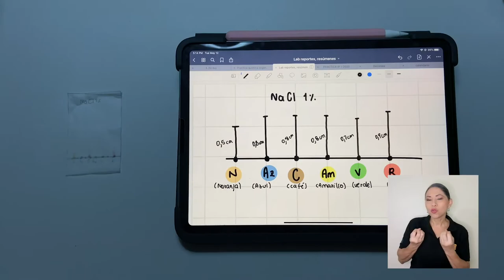Química en la Cocina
¿Se imagina los que es tener a un estudiante de química en la cocina de su casa?

Muchas familias han sido testigos de los experimentos de los y las estudiantes de química orgánica, quienes ante la virtualización de las clases, aplican los conocimientos desde el hogar.